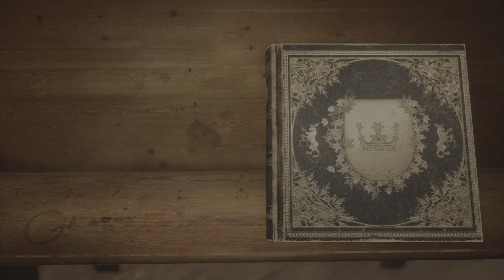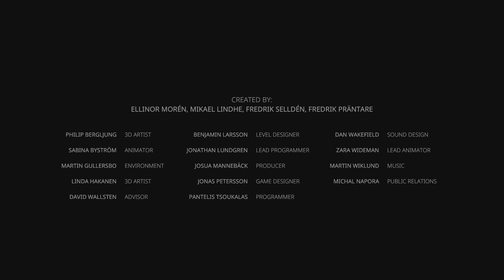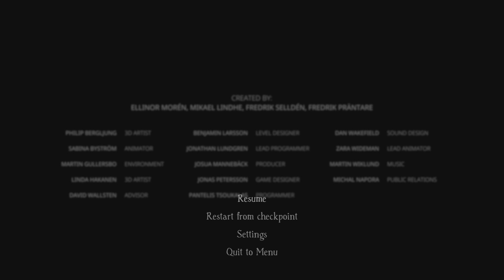Bramble The Mountain King | Meeting The King! - Finale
The end draws near and I meet face to face with the King of the Mountain!